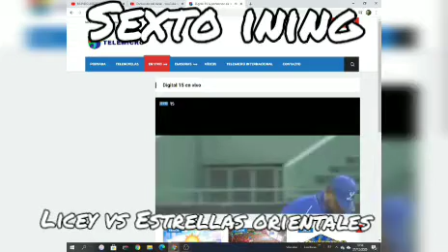Licey Lidom Vs Estrellas 21/12/2020.Sexta Entrada.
Licey Lidom Vs Estrellas 21/12/2020 sexta entrada de los orientales .4*1 Ganando las estrellas